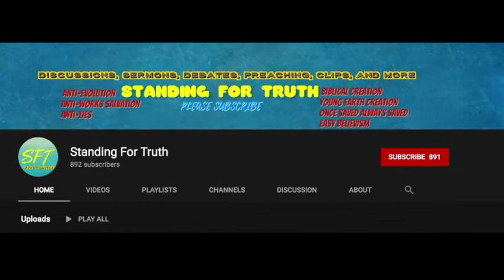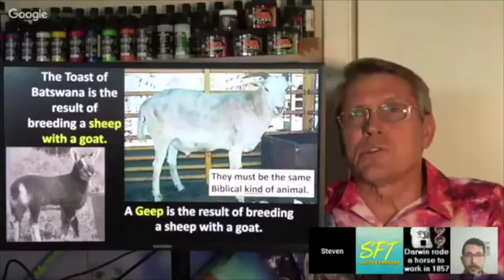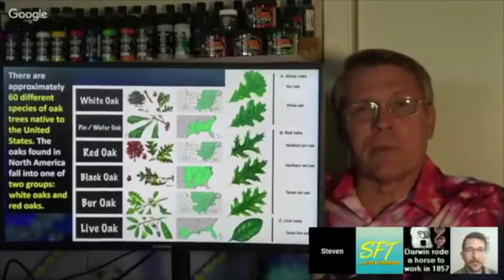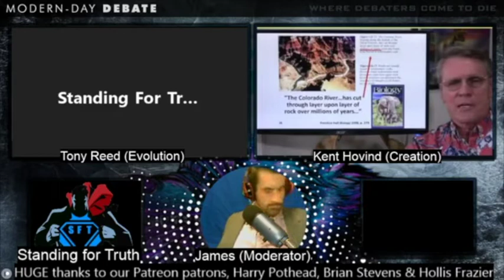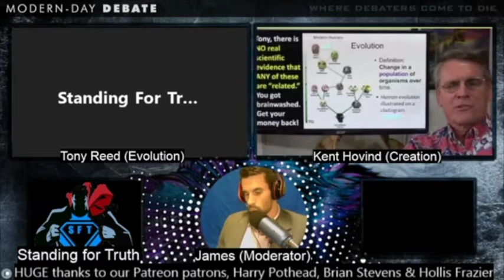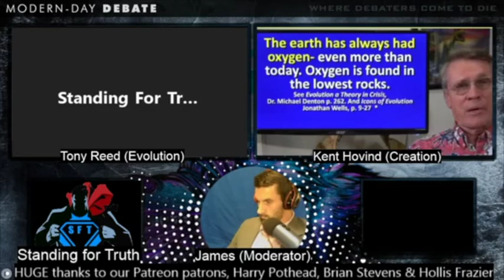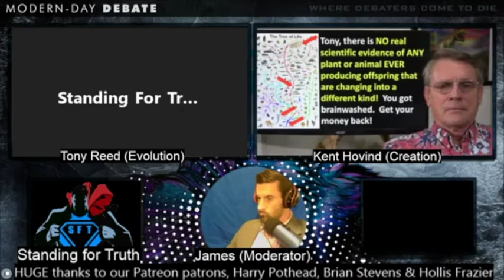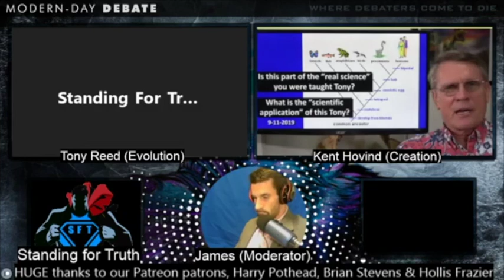The Best of: Kent Hovind vs. Tony Reed & Kent Hovind vs. Jim Majors **DISCUSSION PORTIONS**